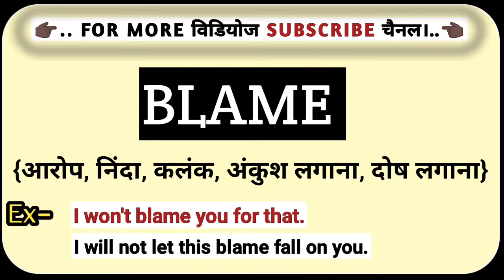Blame का हिंदी मतलब क्या होता हैं? || Blame Ko Hindi Me Kya Kahate Hain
blame ko hindi me kya kahte hain
blame Ka hindi matlab kya hota hain
blame ko hindi me kya bolte hain
blame ka hindi arth kya hota hain